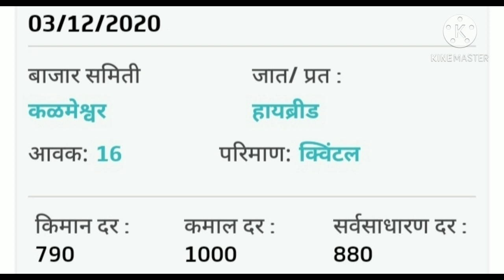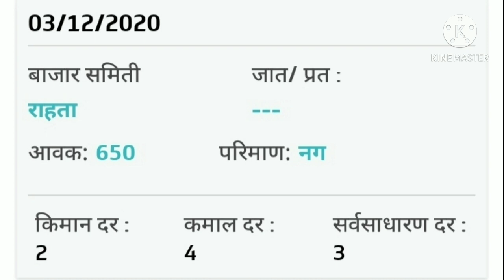कोथिंबीर बाजार भाव kothimbir market report today3/12/2020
नमस्कार शेतकरी बंधुनो आज आपण या व्हिडीओ मध्ये कोथिंबीर बाजार भाव पहाणार आहोत।कोथिंबीर बाजार भाव kothimbir market report today3/12/2020

बाजार भाव
# kothimbir market report